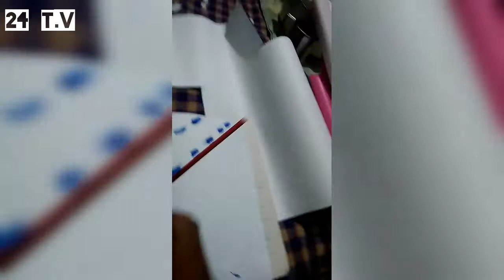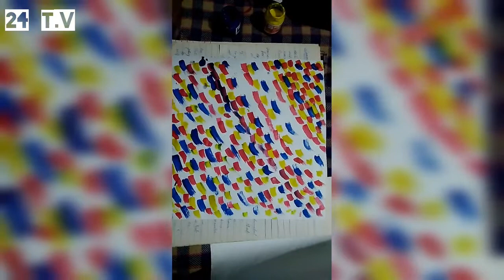Simple Painting In Just 5 Mints Cheapest Drawing Very Easy To Make Low Cost Paintings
Simple Painting In Just 5 Mints
Cheapest Drawing
Very Easy To Make
Low Cost Paintings
Red blue yellow and make their mixuture also used in the painting
for more scenery's and painting and decoration piece